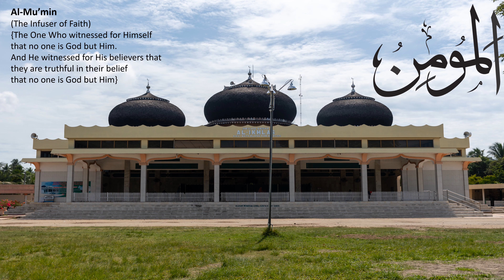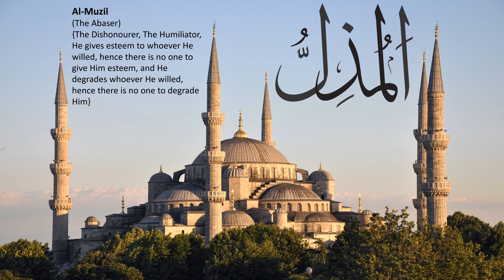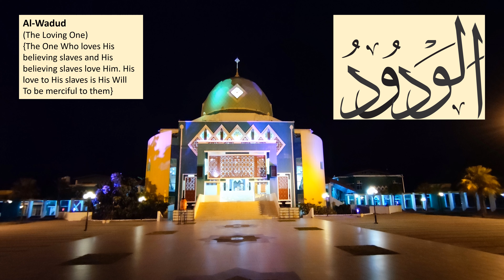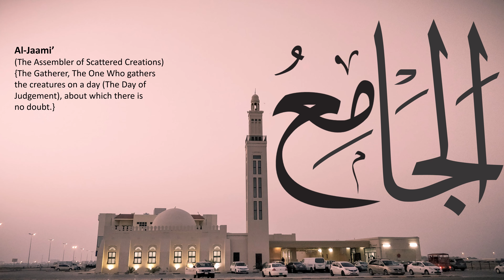Asma-ul-Husna with Pronunciation | 99 Names of Allah with Tajweed | With English Meaning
Related content:
asma ul husna atif aslam
asma ul husna ptv
asma ul husna reaction
asma ul husna sami yusuf
asma ul husna with urdu meaning
asma ul husna 99 names of allah atif aslam
asma ul husna lyrics
asma ul husna mishary rashid alafasy
asma ul husna atif aslam reaction
asma ul husna 99 names of allah with urdu translation
asma ul husna allah ke naam
asma ul husna ptv old version
99 names of allah by atif aslam
99 names of allah ptv
99 names of allah nasheed
99 names of allah with urdu translation
99 names
99 names of allah song
99 names of allah for kids
99 names of allah reaction
99 names of allah sami yusuf
99 names of allah with meaning
99 names of allah owais qadri
allah names
allah name atif aslam
allah names 99
allah name drawing
allah names 99 with meaning in urdu
allah name dp
allah name status
allah names beautiful voice
allah names song
allah name calligraphy
allah name picture
allah names ptv
allah name naat
allah names with meaning